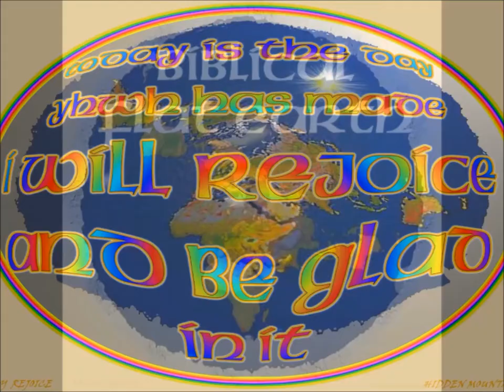Trump mix 1